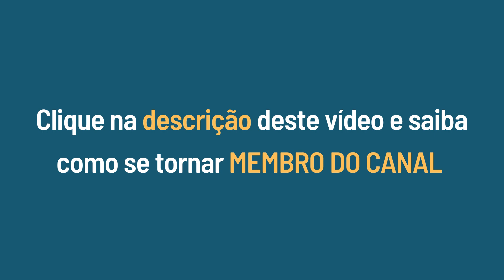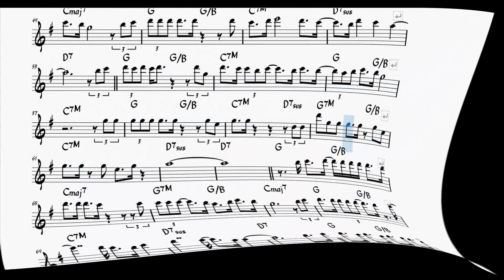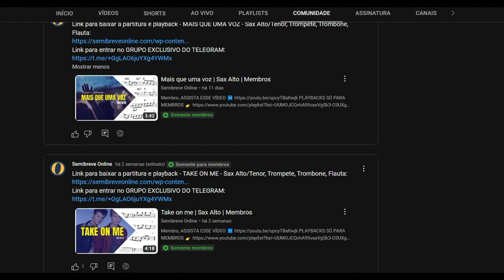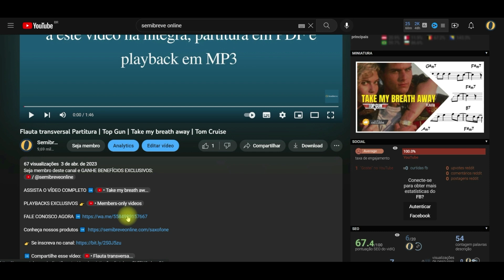SAX TENOR | Como nossos pais | Partitura e Playback